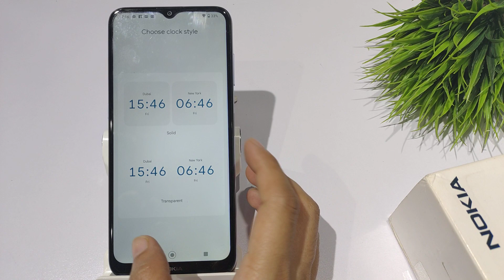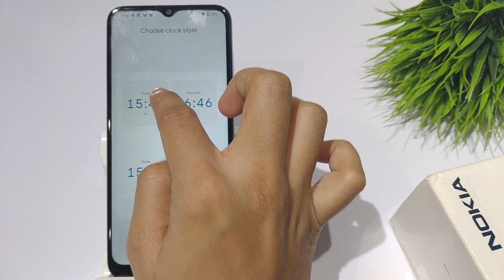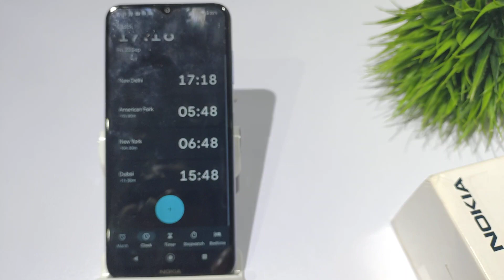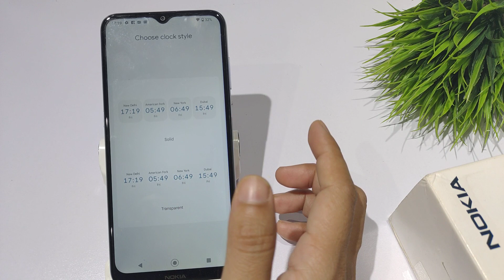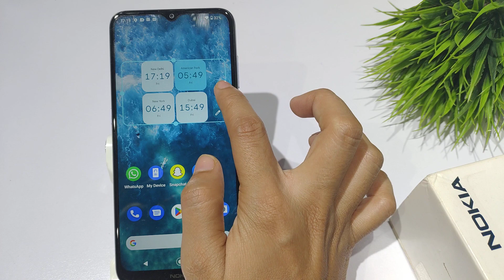How to set Dual Clock on Home Screen Nokia g11 plus | nokia g11 me Dusre Desh ka time kaise Lagaye